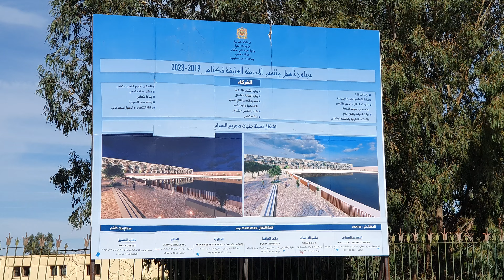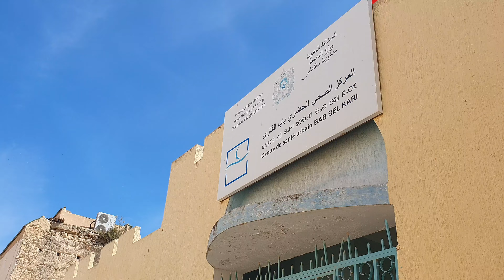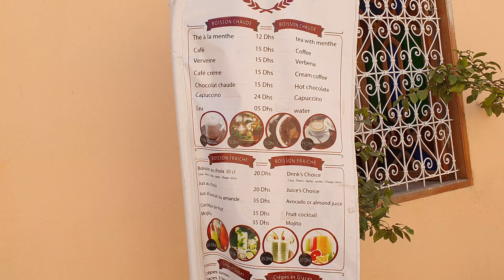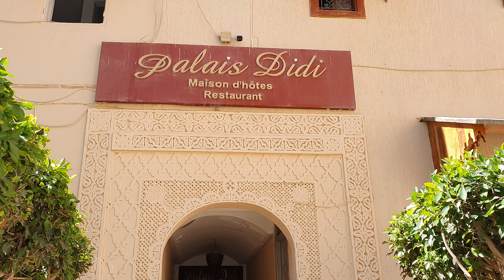صهريج السواني مكناس اليوم الجمعة 04/10/2024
00:00 صهريج السواني مكناس
13:14 برج الشريشيرة باب بلقاري مكناس
22:26 الكولف الملكي مكناس
24:08 ضريح مولاي اسماعيل مكناس
29:15 قصر شعشاع الدار الكبيرة مكناس
مكناس اليوم الجمعة 04 أكتوبر 2024